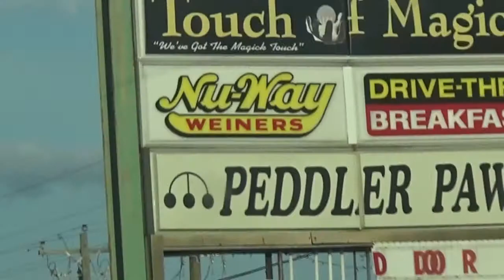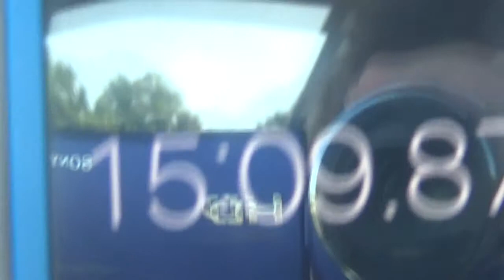Fast Food Drive-Thru: Nu-Way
This time, we visit a local eating establishment that I don't care what people say, Nathan's has nothing on Nu-Way! (Sorry just my opinion).